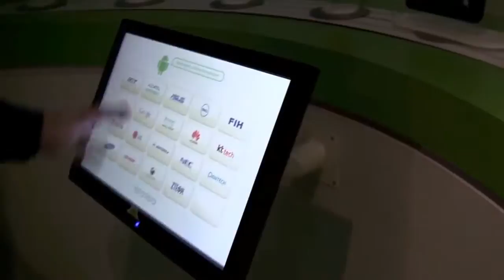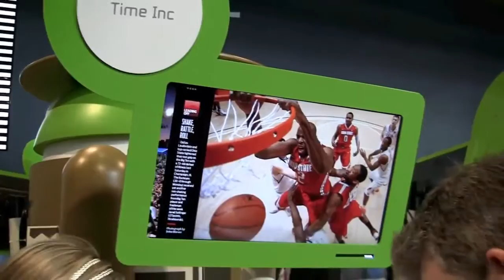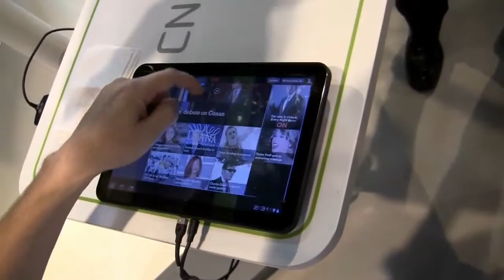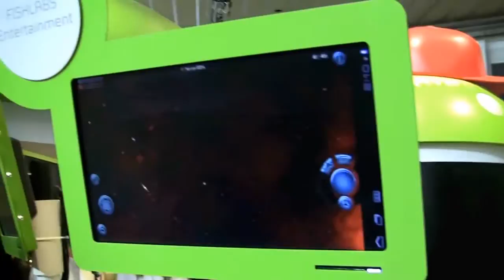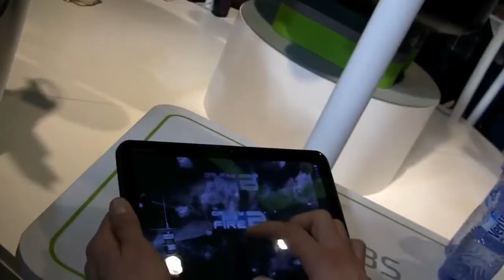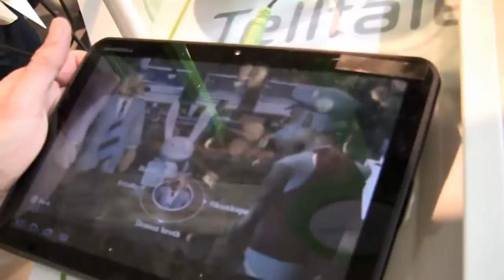A tour of the Android booth - Smoothies & Slides!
A tour of the Android booth over at MWC 2011. Ride the slide, guzzle the smoothies and eat some tablets.. well, not quite.